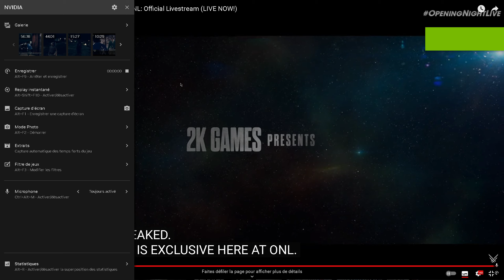Borderlands 4 a enfin été révélé et sortira en 2025 sur PC, PlayStation 5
Borderlands 4 a enfin été révélé et sortira en 2025 sur PC, PlayStation 5 et Xbox Series X/S1. Le jeu a été annoncé lors de l’Opening Night Live de la gamescom 2024 par Gearbox Entertainment. Bien que le teaser ne révèle pas beaucoup d’informations, il montre une planète enveloppée d’une étrange brume violette, peut-être la planète habituelle de Pandora2. Les fans peuvent s’attendre à une nouvelle aventure dans l’univers déjanté de Borderlands ! 🌌🎮

N’hésitez pas à explorer ces mondes virtuels et à vous préparer pour une expérience explosive ! 💥🚀